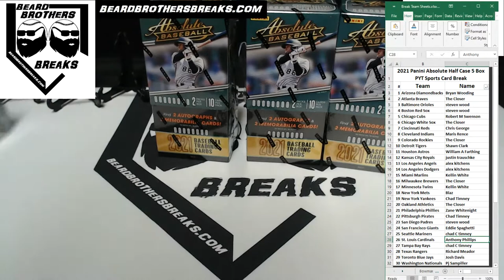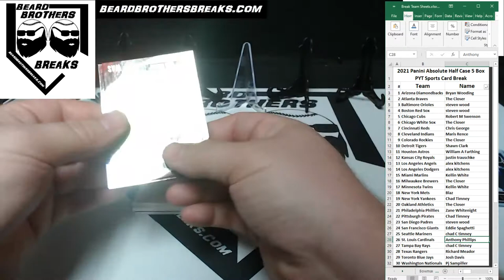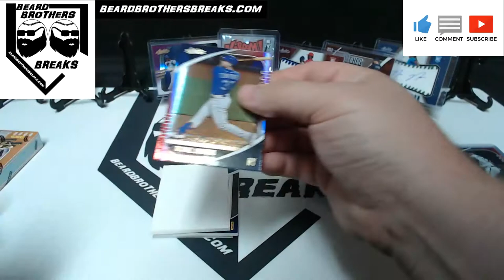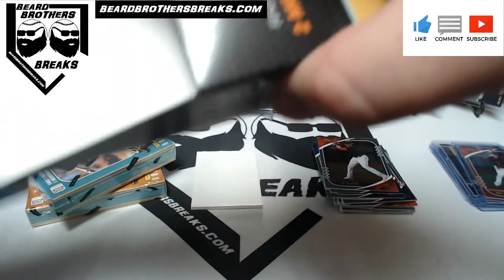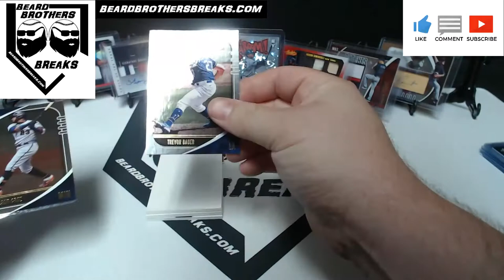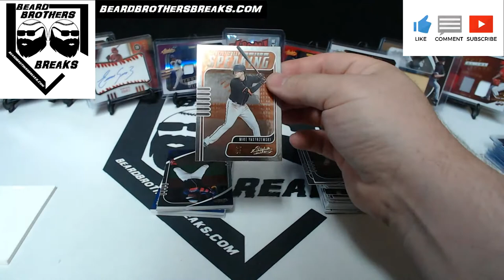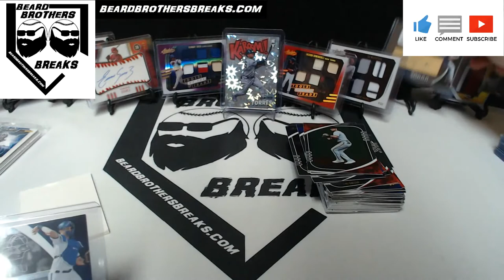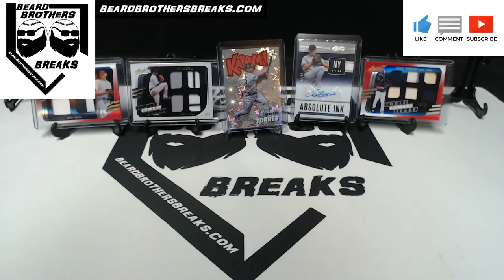Beard Brothers Breaks 2021 Panini Absolute Half Case 5 Box PYT Sports Card Break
5:30 2021 Panini Absolute Half Case 5 Box PYT Sports Card Break
36:40 Recap
Welcome to Beard Brothers Breaks